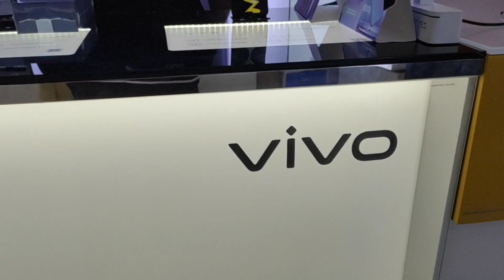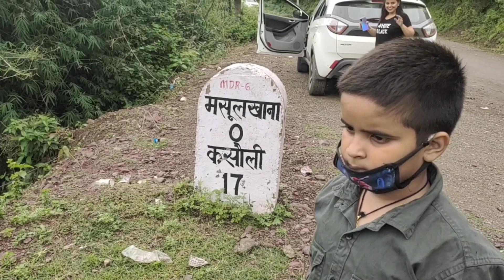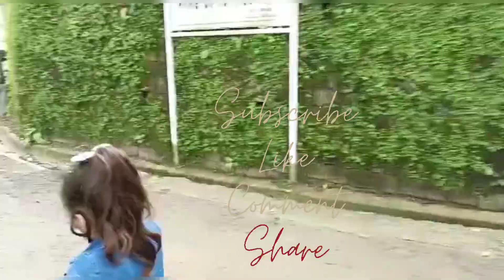❤️ Birthday vlog # lots of surprise gifts # surprise trip # fun unlimited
Hi guys hw r all hope aap sab acche honge hum bhi bohat acche hai, aur aaj main aapke saath share karne jaa raha hu surprise birthday and surprise trip ka vlog. Birthday hai meri wife manpreet ka jo ki 11th of sept ko tha but vlog thoda late daal raha hu keu ki hum ghumne main itna mast the ki raat ko neend aa jati thi aur hum so jaate the so aaj mujhe time mila hai edit karne ko. so aap video end tak jarur dekhe hum kaha gaye aur maine kya kya surprise s diye and yeh vlog ke 3-4 parts main banega, so stay tuned wth us and hamare saath saath aap bhi enjoy kare yeh trip.

                                            Manpreet rally